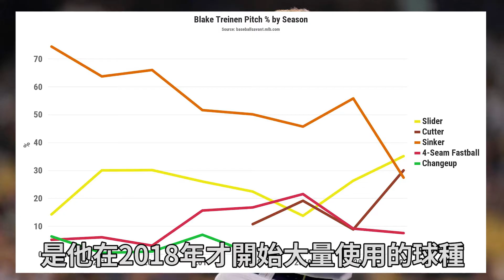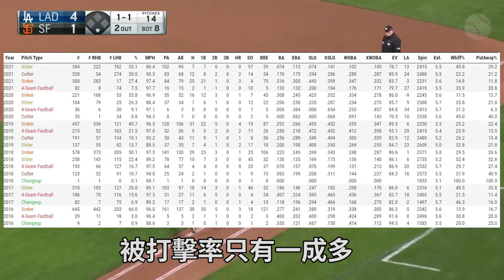【白鴿探索中】道奇超強佈局投手!練成新球種大殺四方!Blake Treinen